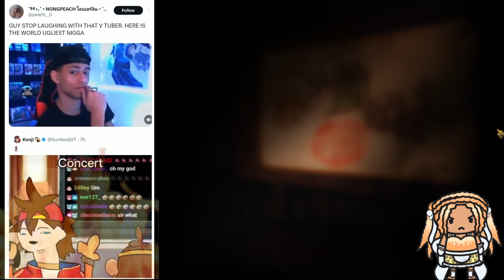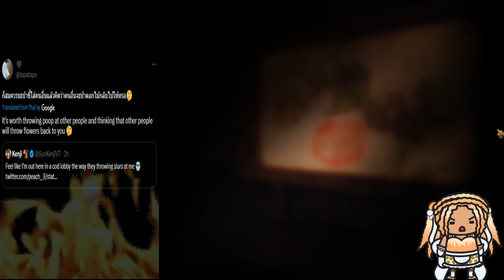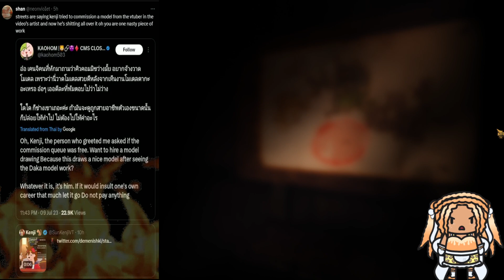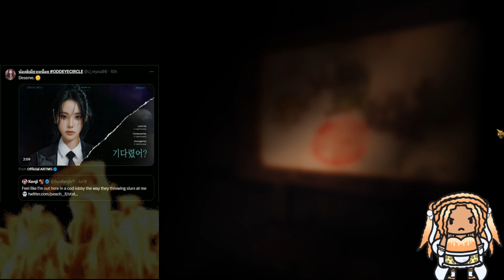♡( ºΔº )♡ I HATE THE DARKNESS!! (VOD 2)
Second VOD of Amnesia The Bunker!